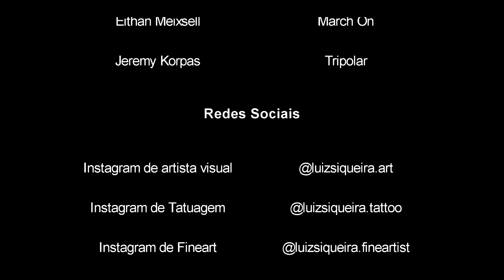Desenho de Olho Realista com Caneta - Não dá pra apagar!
Neste desenho você verá o processo completo e algumas decas de como melhorar o seu traço.

Materiais utilizados

- Folha Tracing Pad  da marca Spiral (180g/m)
- Caneta esferográfica BIC

Trilha Sonora:
Dan Lebowitz    -    Everything You Want

Eithan Meixsell  -  March On

Jeremy Korpas  -  Tripolar

Receba toda semana um vídeo novo na sua timeline!